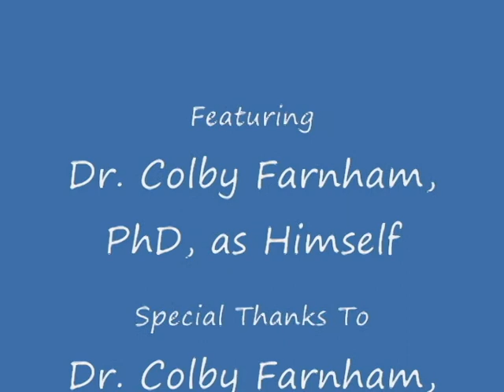Interesting Facts with Dr. Colby Farnham, PhD: Scorpion Fact!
Hi, I'm Dr. Colby Farnham, PhD, and I'm here to walk you through the wonderful world of nature.

Today, we'll take a look at the fascinating and horrifying mating ritual of the common desert scorpion. What do these little creatures have to do with Abe Lincoln? More than you would think!

About the Author:

Colby Farnham was born Colby Farnham. His hobbies include traveling, and eating non-spicy condiments. Currently, he is compiling a book of all the interesting nature tidbits he has gathered as a travel journalist for a women's hygeine magazine.